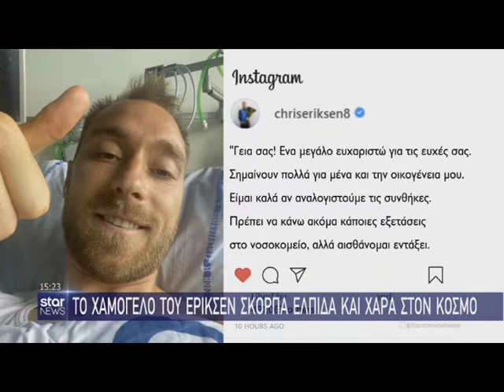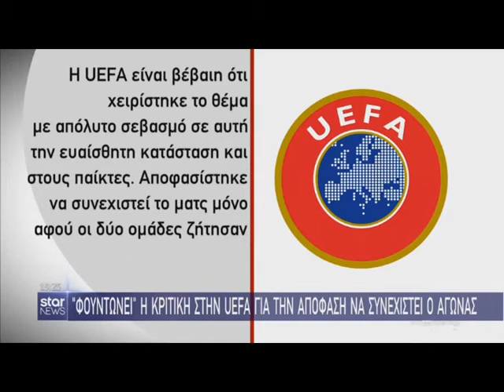Μήνυμα από την ΜΕΘ του ποδοσφαιριστή που κατέρρευσε στο EURO